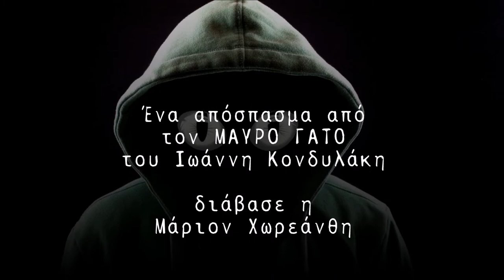Ο Μαύρος Γάτος του Ιωάννη Κονδυλάκη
Απόσπασμα από ένα ακόμα διήγημα του Ιωάννη Κονδυλάκη που εμπνέεται από τον γοτθικό τρόμο και τον Edgar Allan Poe. Ηχοληψία: Νίκος Γεωργίου (Best Of Studio). Οπτικό υλικό, ελεύθερο πνευματικών δικαιωμάτων Ηχητικά εφέ Γραμματοσειρές